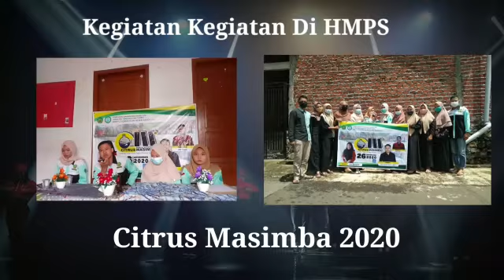HIMA DIPA FTT UINFAS Bengkulu 2021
Info Prestasi & Kegiatan HIMA DIPA FTT